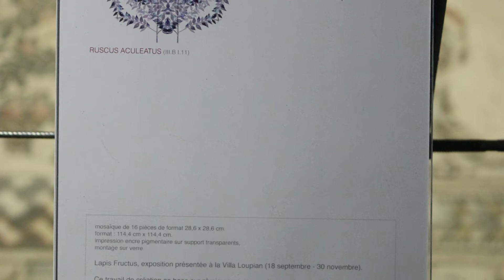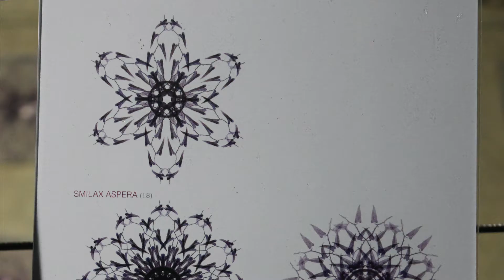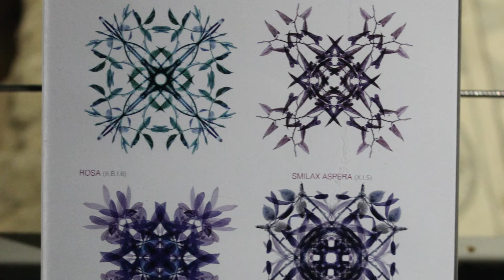Archive de l'exposition "Lapis Fructus"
En 2020, l'exposition "Lapis Fructus" du photographe David Huguenin, était à découvrir au musée gallo-romain Villa-Loupian.

L'artiste met en relation le monde végétal, la variété de ses formes et la mémoire symbolique des divinités antiques. Il pétrifie les plantes en images. Elles deviennent motifs, qui déposés au sol, prolongent au-delà des siècles, des compositions ornementales disparues.